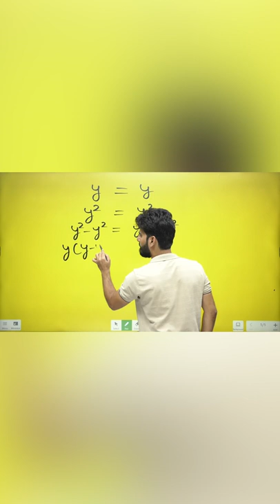क्या Maths हार गया यहाँ पर ❓🤔🤔